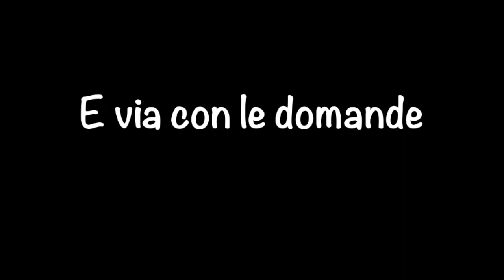Due Chiacchere con Sabrina CINILI